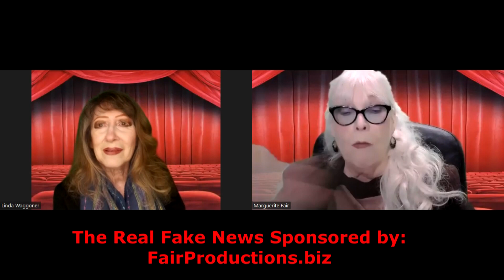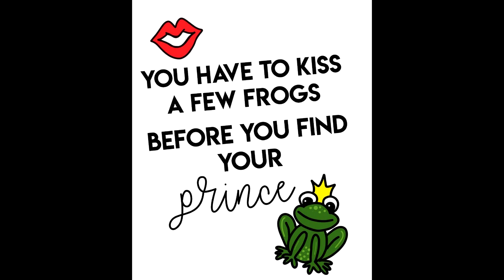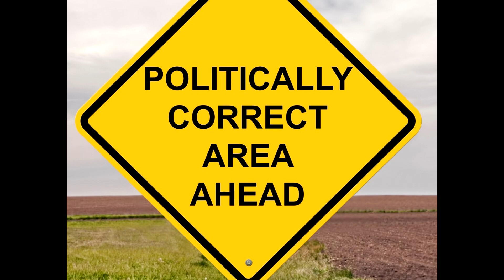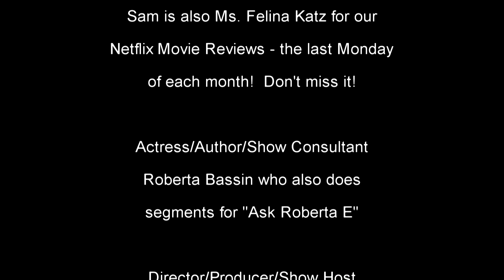Real Fake News About Restrictions on Your Pets~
Join Show Host Marguerite Fair and Associate Producer Samantha Waggoner as they give a few updated Real Fake News Reports. Designed to entertain and amuse you! This is a most unusal news duo.